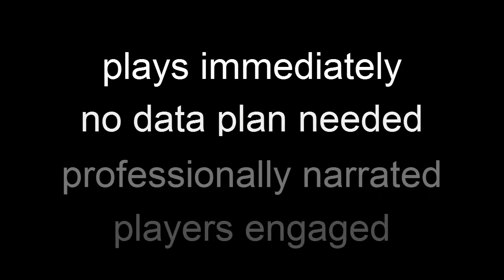MOTI™ 3D Soccer 12 Drill Package App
MOTI™ 3D Soccer Drill Package consists of twelve (12) fully narrated 3D Drills intended to be used by Coaches.

The Coach then shows or plays the 3D Drill for the Players so they can see and understand who the Drill is performed.

Each 3D Drill is shown form a minimum of 2 different angles depending on how complex they are.
All 3D Drills are designed and narrated by Soccer Professional Player and Coach Alan Merrick, whom played professionally with England Club West Bromwich Albion and Peterborough and in the USA for the Minnesota Kicks, Los Angles Aztecs, San Jose Earthquakes, Toronto Blizzards and Team America. Alan Merrick has coached professionally Minnesota Strikers, presently coaches University of Minnesota Men's Club Team, as well as the Minnesota State Men & Women Select teams in multiple decades. Alan Merrick runs his own training group which can be found
Animation was provided by Groe Studios LLC.

Produced by MOTI™ Sports, Inc.

MOTI™ Sports, Inc.
3500 Vicksburg Lane North
Plymouth, Minnesota 55447 U.S.A.